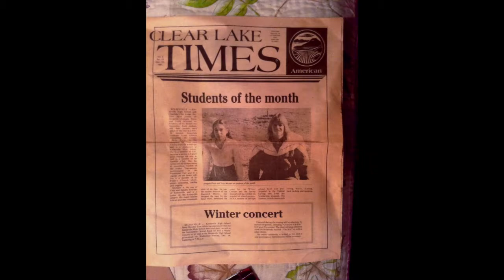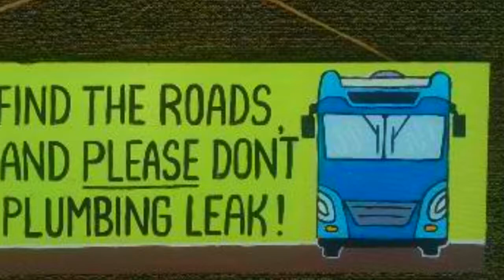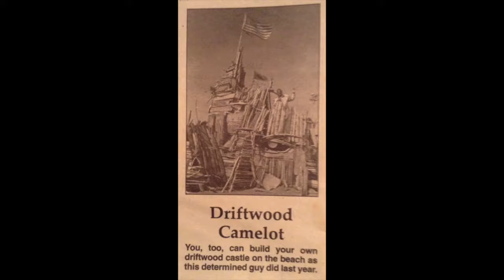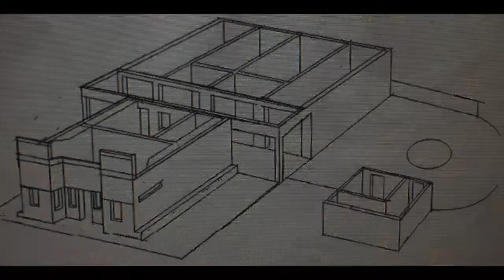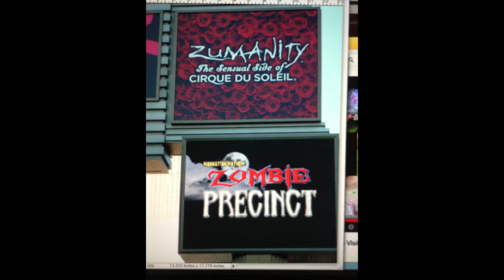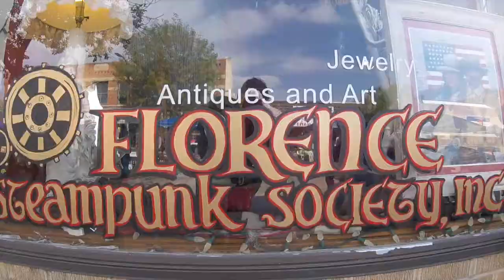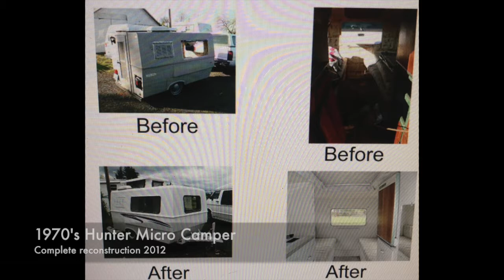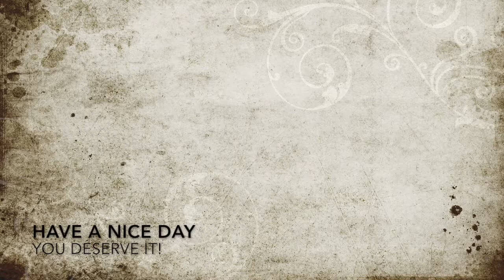RV BAND WAGON (Patreon Intro video)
RV living is not only about solar panels, draining black tanks, aimless destinations, boondocking and living off the grid for free! (Well maybe a little bit).
RV living is also about creating a mobile living space that is completely amazing and unbelievable!
Join me as I show you how to transform your RV (or any small space) into a one of a kind environment that is original, comfortable, utilitarian, and truly unbelievable through the process of theme creation.